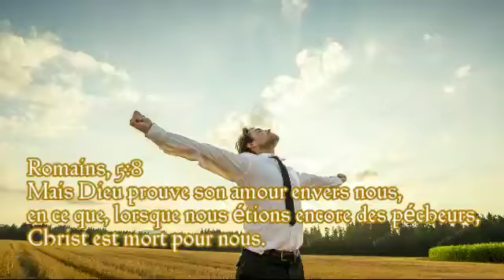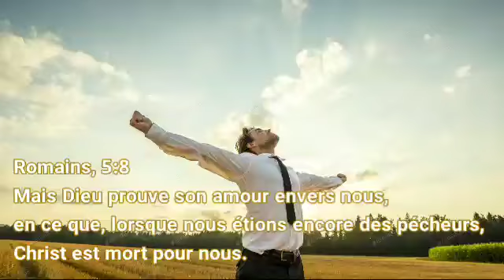James Smith Alcindor Né de nouveau pour régner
Romains, 5:8 - Mais Dieu prouve son amour envers nous, en ce que, lorsque nous étions encore des pécheurs, Christ est mort pour nous.